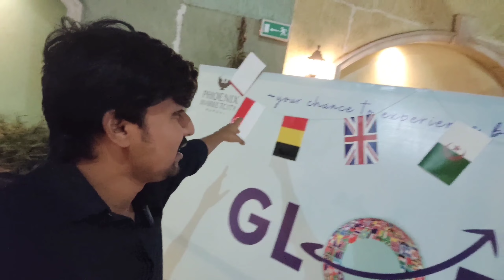Beautiful Foreigner Girls Speaking Very good Hindi जिसको सुनकर सब दंग रह गए ???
Foreign girl speaking Hindi
foreigner speaking hindi
vlogs with Sultan

foreigner speaking hindi fluently
foreign girls,foreign girl marry,foreign girl in india,foreign girl and indian men,foreign girl called me gandu 😡,foreign girl marries an indian man,foreign girl in love with an indian man,foreign girl and dhruv rathee supporters,black girl,korean girls,foreigner girl in pakistan,iskcon girl,russian girl,iskcon girls,iskcon girls forum,korean girls western guys,iskcon girl for marriage,iskcon girl dance,pakistani girl reaction,pak girl reaction

foreigner speaking hindi perfectly
hindi speaking foreigner
hindi speaking foreigners
shorts
Foreign girl married in india
Foreign girl in indian culture
Russian girl in india
विदेशी महिला
prank
Russain girl prank
Foreign girl marry indian boy
Vlog
pranks
funny pranks

भोजपुरी गाने पर डांस करती हुई विदेशी लड़कियां,विदेशी साधु,विदेशी लड़की से की शादी,खेसारी लाल यादव ने पटाया विदेशी लड़की,विदेशी लड़की आई कपिल शर्मा शो में,विदेशी इंटर्व्यू,विदेशी लड़कियां करवाने से jokes jocks comedy jayakishoriji gkfact,पवन ने स्वीडन की लड़की से की शादी,उत्तर प्रदेश,भोजपुरी विडियो,रूस लड़कीओ का देश,रूस जरूर देखना यार,दुबई जाने से पहले यह वीडियो देखें,रांच फूड टूर,दुबई की ये वीडियो देखने के लिए तरसते है लोग

 India me Russian girl
Russian se dosti kaise kare
Travelvlogs Vlogs
daily vlogs